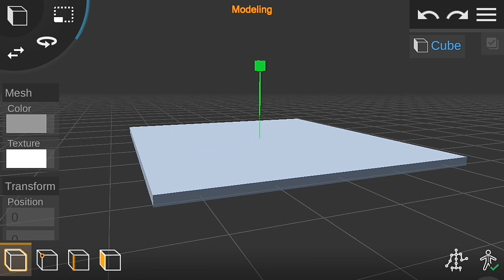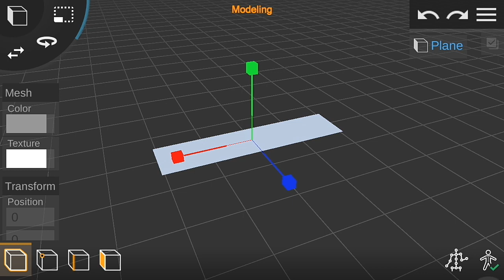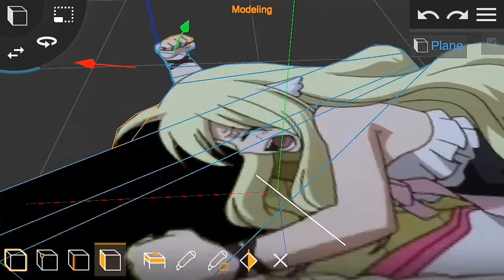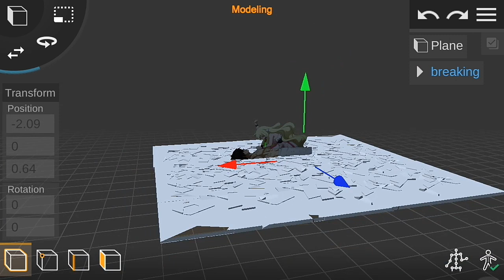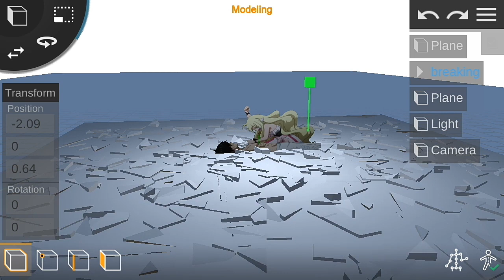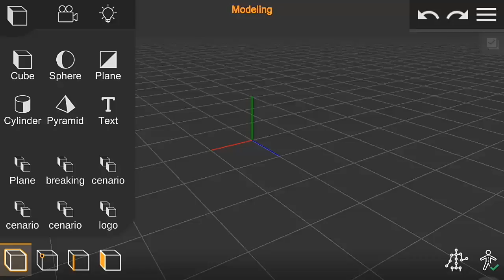Xsense Ground Break | Prisma 3D E3D Tutorial | Android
APP

-Prisma 3D